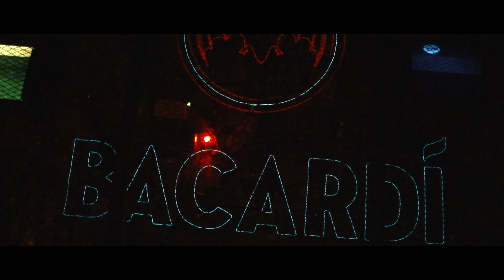DEMO & Bacardi present Transylvania 1862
Bacardi และ เดโม่ ร่วมกันนำเสนอ ปาร์ตี้วันฮาโลวีนในธีม Transylvania 1862 สุดสยอง กับปาร์ตี้ฮาโลวีนในแบบที่คุณไม่เคยสัมผัสที่ไหนมาก่อน

31 October 2018, Thonglor, Bangkok (Thailand)
Siam2nite TV Episode 512 | Filmed by Pom & Amp

Thonglor's electronic dance music hotspot, DEMO joined forces with Bacardi for the "Transylvania 1862" Halloween Party.

Siam2nite is a leading source for news and information about Nightlife in Thailand!